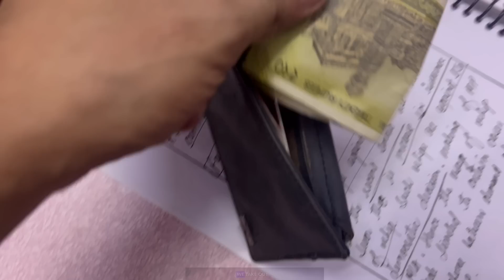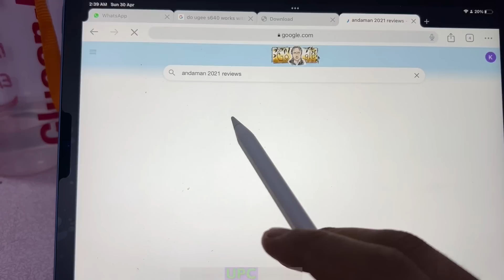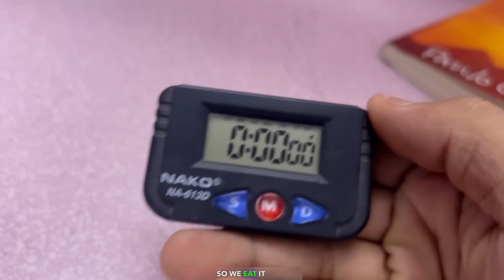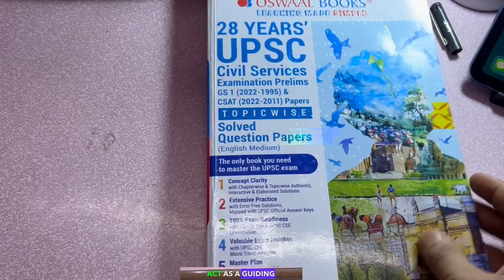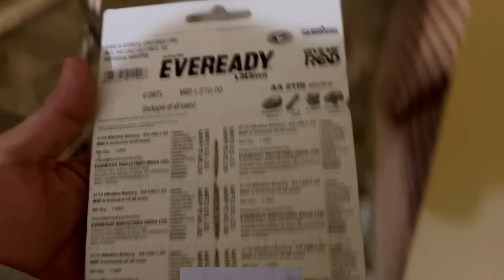An honest day in a life of indian civil service aspirant | 20k special 😍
इस फिल्म के हीरो आप !

अंडमान एक लाजवाब और मोटिवेशनल फिल्म है। क्रिटिक रेटिंग 4 स्टार, IMDb रेटिंग 8.7, और इस फिल्म के हीरो आप...मगर क्यों...?

28 year prelims solved PYQ book :

Be